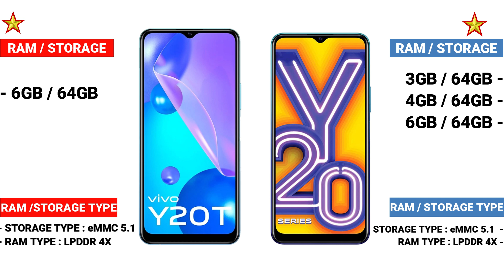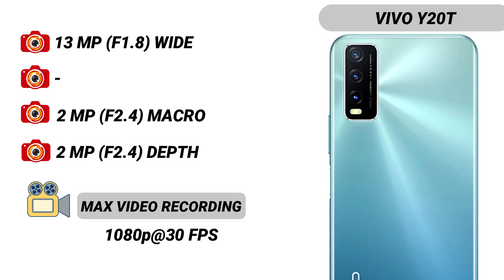VIVO Y20T VS VIVO Y20 _ Full Detailed Comparison _Which is best Smartphone?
In this video we going to compare VIVO Y20T VS VIVO Y20 Specifications, and find out which is best.
This phone Specification Comparison is fully based on the Specification between the result may vary in the real time usage, watch complete video to find out which area where the both phones VIVO Y20T VS VIVO Y20 did well and see which phone is best for you to Buy.Techcollar VIVO Y20T VS VIVO Y20 Specification to Comparison and find which is better in terms of Camera test and Speed test in an explanation way of approach.
In this Video we compared VIVO Y20T VS VIVO Y20 Specification comparison

SOCIAL